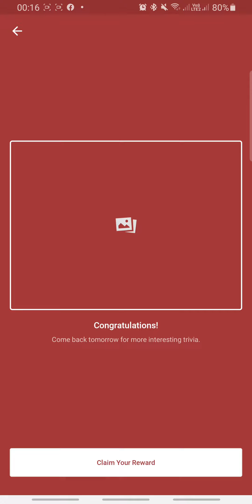Flipkart Daily Trivia Quiz Answers | 12 February 2021 | 100% Correct Answers | Play & WIN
👉🏼 NOTE !

👉🏼 NOTE !

■ USEFUL VIDEOS !

1) कया हम ₹2500 Voucher दुसरे Account में Credit/Add कर सकते है ? - All Questions Answered With Proof.

2) क्या हम फिर से ₹2500 Flipkart Voucher Redeem कर सकते हैं? Same Account में? - All Doubts Cleared With Proof.

3) 2500 Rs. Flipkart Gift Voucher For Free | How To Get? How To Redeem?- All Details Explained